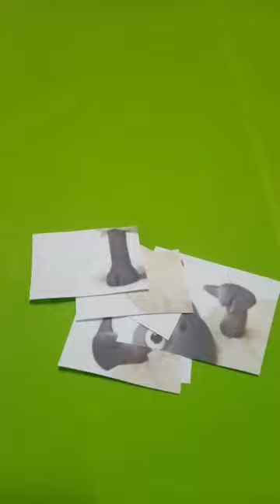Shaun the Sheep puzzel